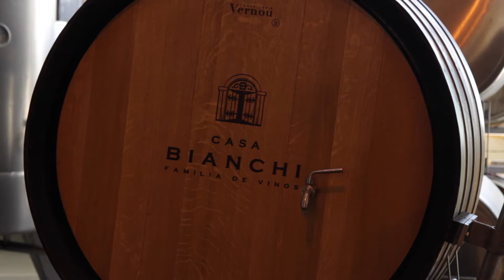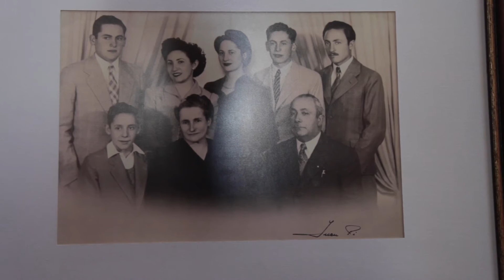Winemaker Facundo Pereira of Casa Bianchi winery in Mendoza, Argentina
Winemaker Facundo Pereira of Casa Bianchi talks Malbec with Christopher Barnes of Grape Collective. Casa Bianchi is located in the San Rafael District, 150 miles south of Mendoza City, in the province of Mendoza in Argentina.  Videos about winemakers and wine. Check out the full interview at grapecollective.com